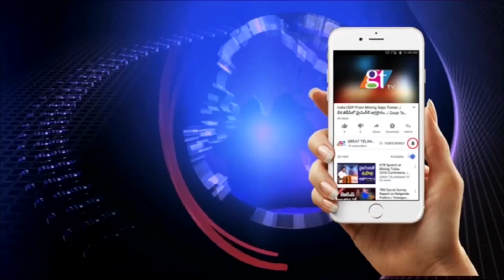Kodali Nani Press Meet | AP Government to Give Quality Rice | YS Jagan AP CM | GT TV